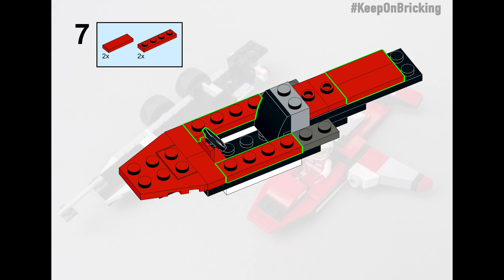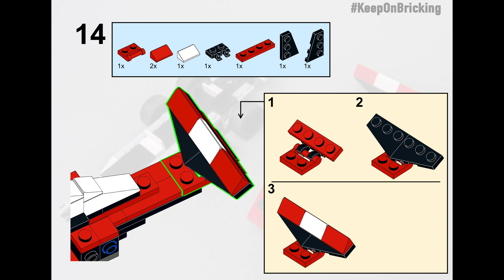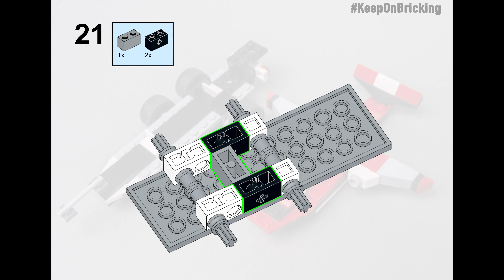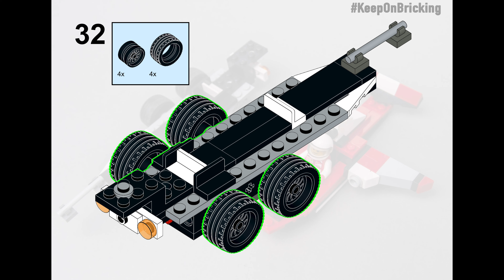LEGO Ferrari 75879 alternate moc tutorial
Full step by step building instructions tutorial for making a custom design LEGO Speed Champions Ferrari Formula 1 set 75879 alternative moc model AIRPLANE AND TRAILER